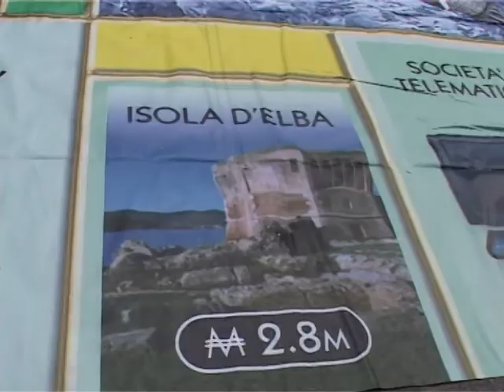A MARINA DI CAMPO LA BATTAGLIA UMANA DEL MONOPOLY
Decine di studenti alla presentazione del nuovo tabellone nazionale, che ha una casella dedicata all'Isola d'Elba